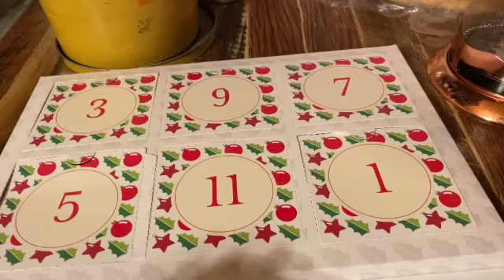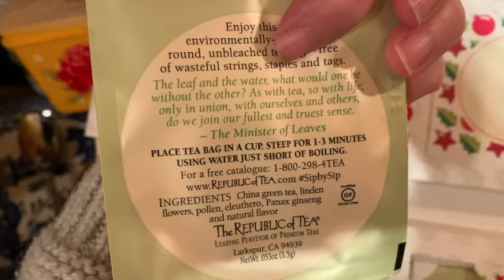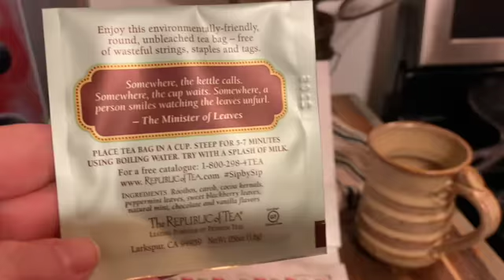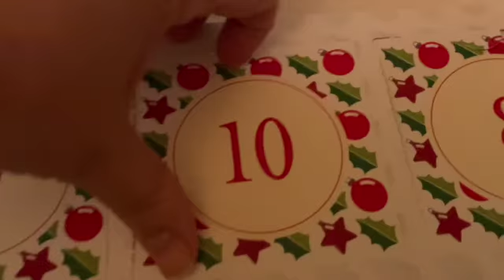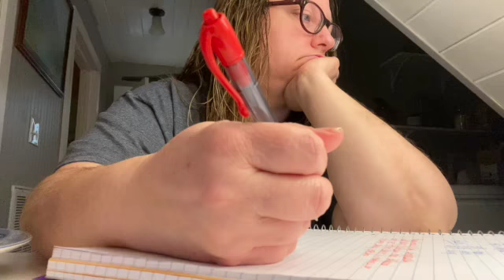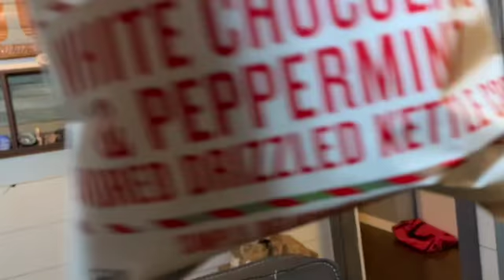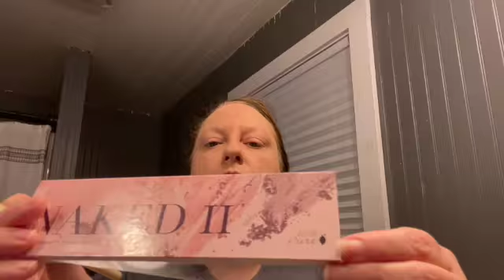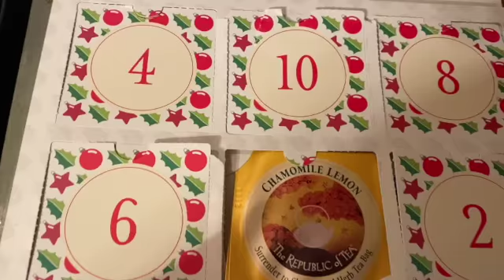girls shopping trip & tea advent | vlogmas week 2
Hey everybody!! I hope you enjoy!